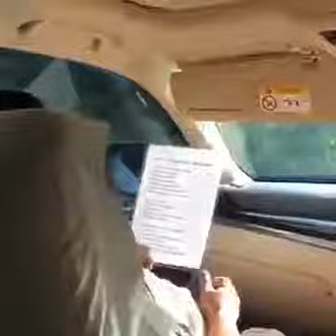Lucu Prabowo Nyanyi Sewu Kuto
Jika penampilan Prabowo selalu berwibawa, jika bernyanyi lain lagi ceritanya.